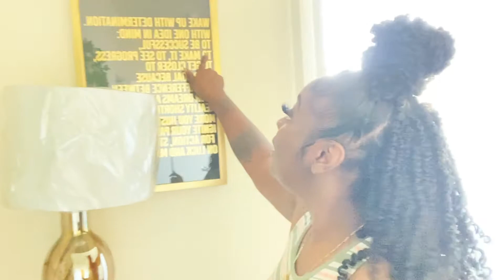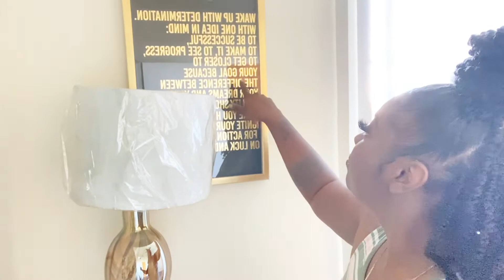WHERE I BEEN/ GRWM